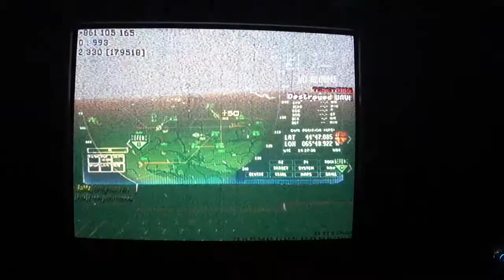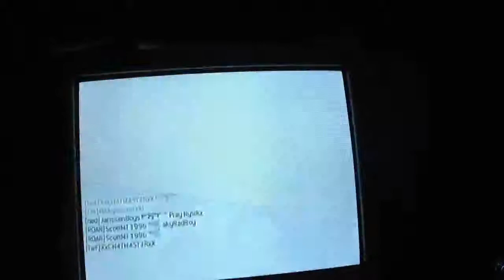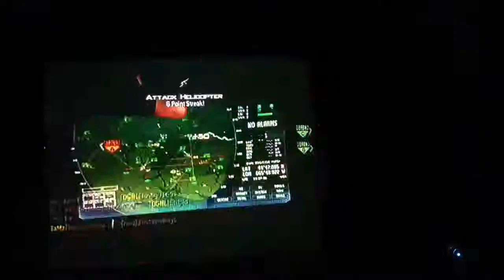CoD:MW3 domination på hardhat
Kör lite domination på hardhat